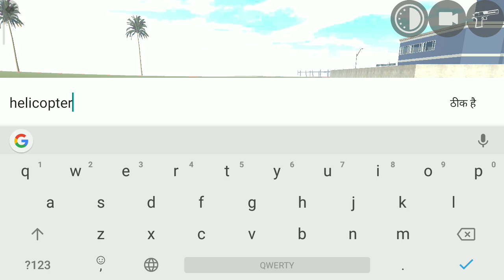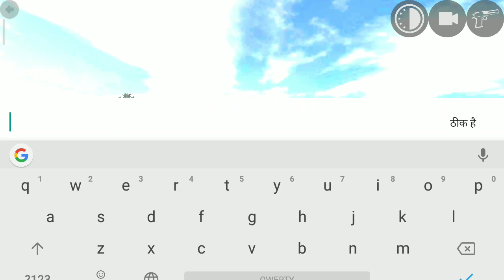New all cheat code in indian bike driving 3d new update all code in one video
New  all cheat code in indian bike driving 3d new update